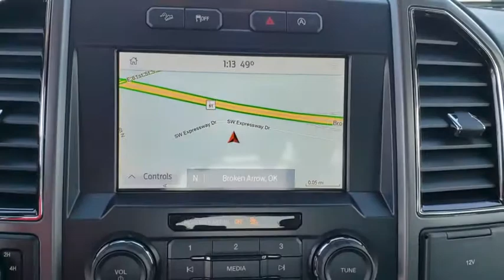2020 Ford F-150 Tulsa, Broken Arrow, Joplin, Bixby, Owasso, OK T20005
Magnetic New 2020 Ford F-150 available in Tulsa, Oklahoma at Matthews Ford. Servicing the Broken Arrow, Joplin, Bixby, Owasso, OK area.

Matthews Ford
1101 Southwest Expressway Drive

Magnetic 2020 Ford F-150 XLT 4WD Automatic EcoBoost 3.5L V6 GTDi DOHC 24V Twin Turbocharged 4WD. Price does not include Tax, Title, License and Documentary Fee of $299; Price does include: $750 - Bonus Customer Cash. Exp. 01/02/2020, $1,750 - F-Series Retail Customer Cash. Exp. 01/02/2020